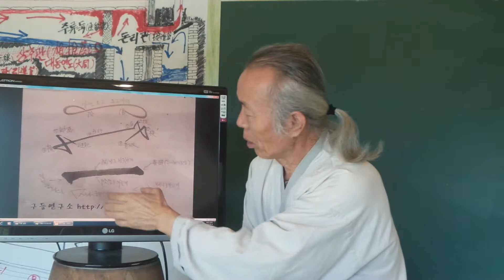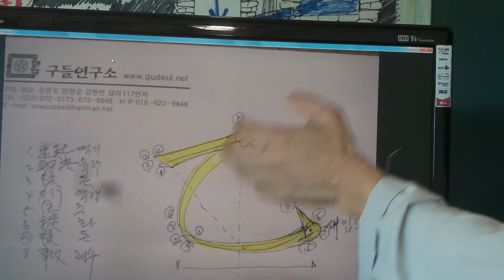*팔현서법 강좌 Korea heating under gudeul room / 139 무운구들연구소에서 사용하는 용어